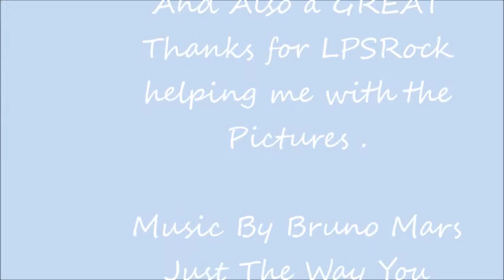LPS : TRUE LOVE Pictures